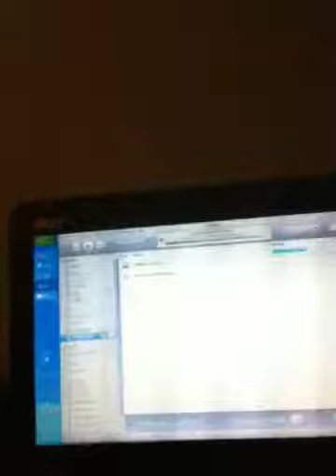iPod VLog #1: Mac's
My first iPod blog